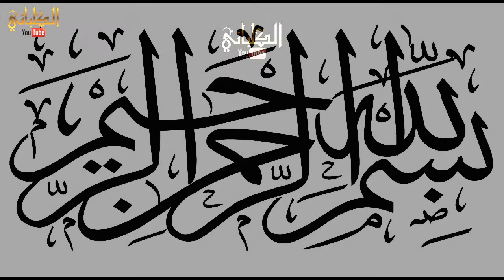سورة التغابن - الشيخ عادل الكلباني من تراويح 1435 / 2014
من جامع المحيسن بحي اشبيليا شرق الرياض
الكلباني يوتيوب - Alkalbani YouTube - الكلباني YouTube --